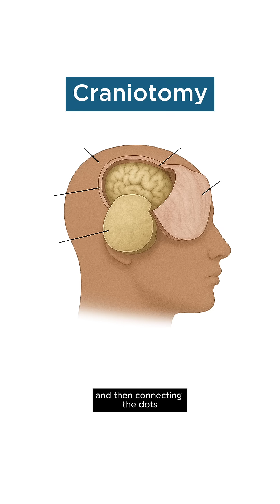How surgeons use the craniotomy perforator for brain surgery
Go inside the operating room with us during NationalStrokeAwarenessMonth!

Dr. Thana N. Theofanis, endovascular neurosurgeon at Main Line Health-Jefferson Neurosurgery and Clinical Assistant Professor of Neurological Surgery — Vickie and Jack Farber Institute for Neuroscience Jefferson Health, gave us a behind-the-scenes look at one of the cutting-edge tools of brain surgery, the craniotomy perforator, which is used to drill burr holes in the skull with pinpoint precision.

Let us know what questions you have about brain surgery in the comments!